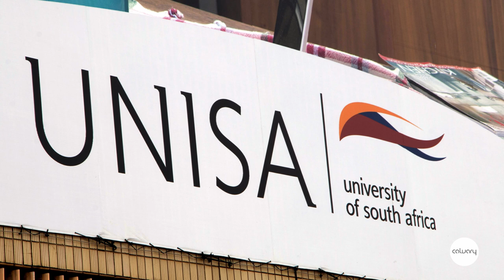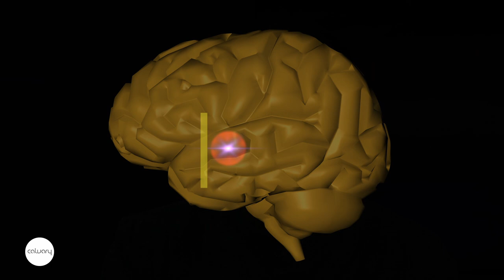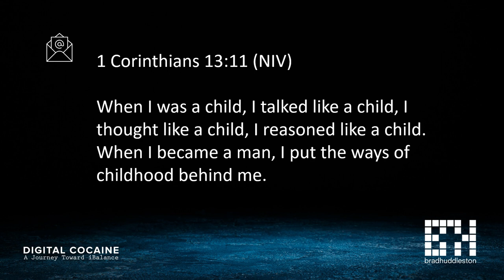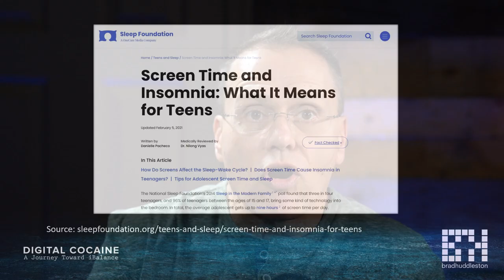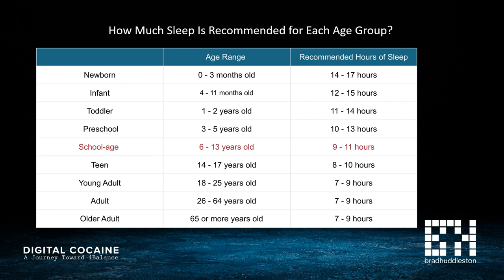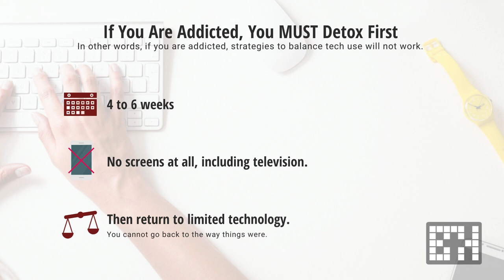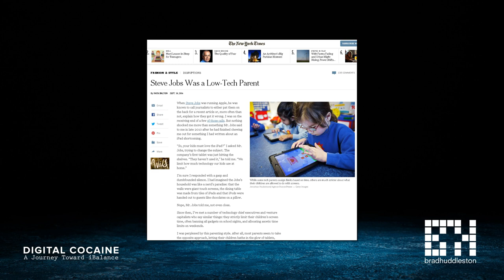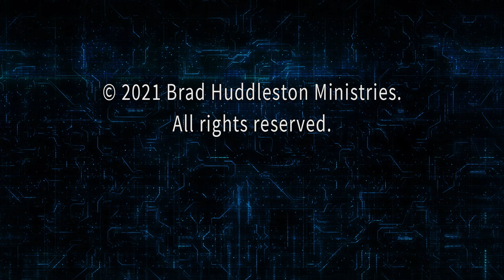Brad Huddleston - Digital Cocaine